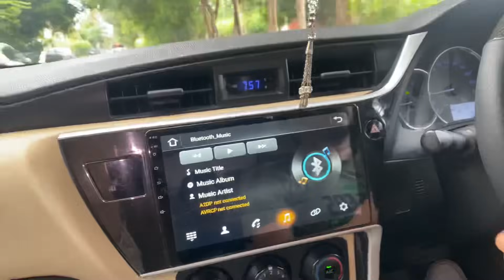Smoking Prank on Mawra😂| Mawra ki tabiyat Kharab hogai🤦🏻‍♀️| Bacho ka school ka kharcha 1 Lac 😳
Smoking Prank on Mawra😂| Mawra ki tabiyat Kharab hogai🤦🏻‍♀️| Bachoo ka school ka kharcha 1 Lac😳